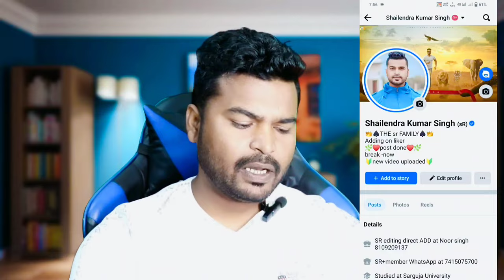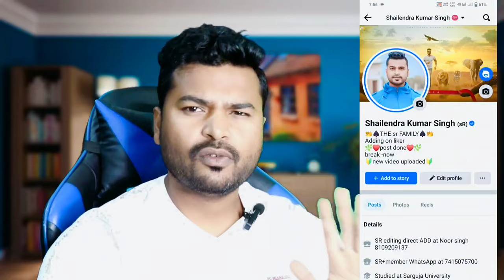How to add Sonu Rajput // How to add Shailendra kumar singh // Facebook King ko कैसे add करे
Facebook likes Facebook followers reels